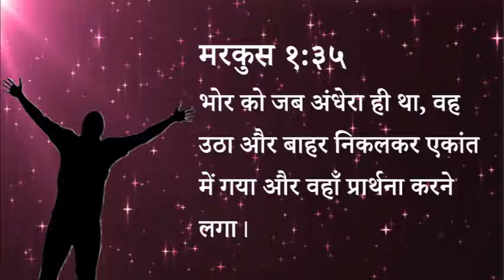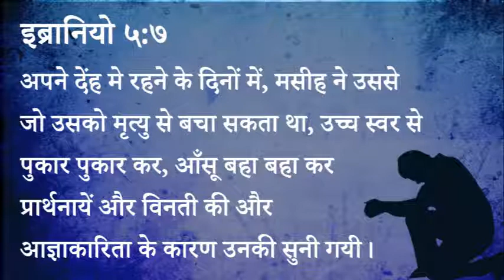334 Heavenly Manna - Prarthana Deti Gyan Hai (Pastor Anil Kochar)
३३४ स्वर्गीय मन्ना - प्रार्थना देती ज्ञान है

मरकुस १:३५
भोर को जब अंधेरा ही था, वह उठा और बाहर निकलकर एकांत में गया और वहाँ प्रार्थना करने लगा।

इब्रानियो ५:७
अपने देंह मे रहने के दिनों में, मसीह ने उससे जो उसको मृत्यु से बचा सकता था, उच्च स्वर से पुकार पुकार कर, आँसू बहा बहा कर प्रार्थनायें और विनती की और आज्ञाकारिता के कारण उनकी सुनी गयी।
स्वर्गीय मन्ना - पास्टर अनिल कोचर